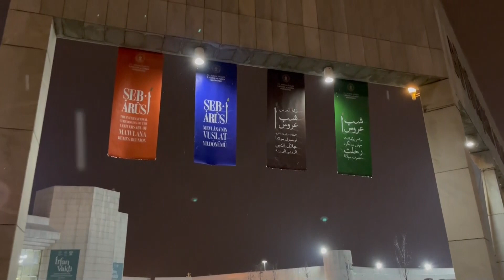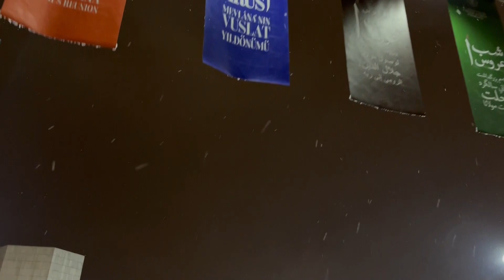Rujna zora/ Lazar Maksimović/Konja, Turska/Svečanost "Šeb-i-Arus" posvećena Dželaludinu Rumiju